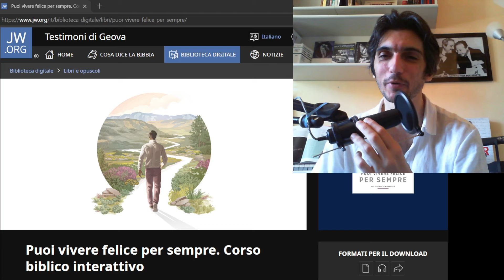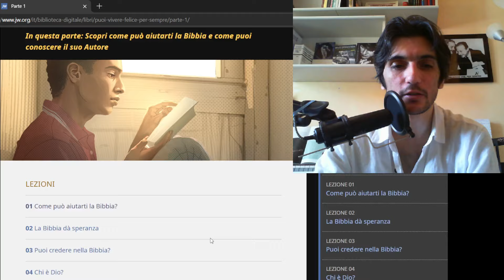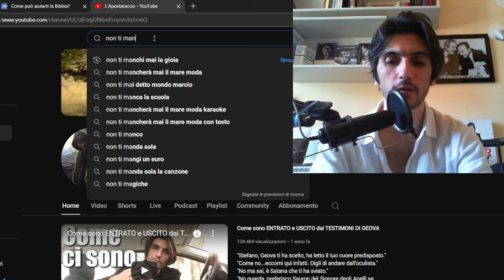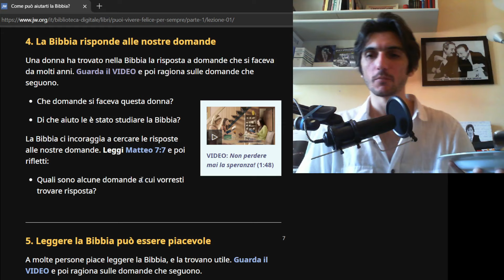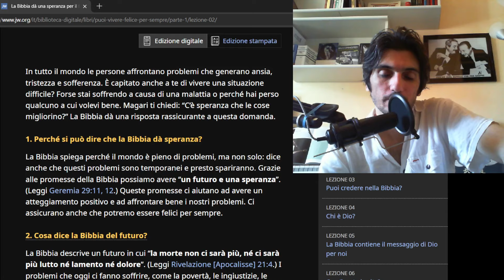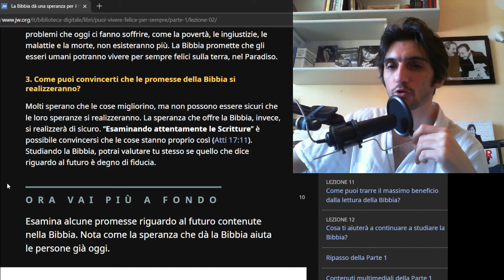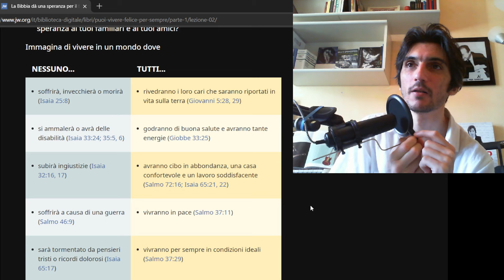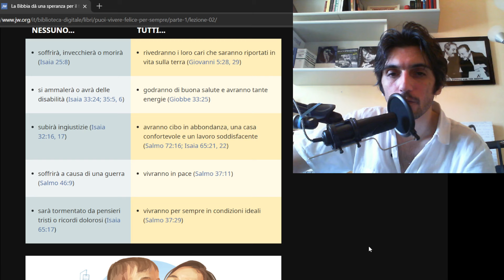Il CORSO SURREALE per diventare TESTIMONE di GEOVA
Lo avete richiesto da molto tempo ed eccovelo servito.
Questo corso rappresenta il percorso di plagio che porta al battesimo come testimone di Geova.
Un concentrato di teorie semplicistiche e del tutto arbitrarie.

0:00 - Introduzione al delirio
6:34 - Video di benvenuto al corso
12:48 - L'idea distorta dell'ispirazione biblica
14:21 - Target nel marketing religioso (paure ataviche e bisogni emotivi)
21:46 - Per capire la Bibbia ti devi far "aiutare" da loro
26:46 - Non ti manchi mai la gioia di Vito Mancuso
29:02 - Analisi sociologica sullo studio biblico
43:21 - Leggere e studiare è faticoso
48:06 - Bibbia dà speranza
56:16 - L'esser convinti non fa parte della fede
1:12:43 - Il bene assoluto non può esistere

Sono Stefano Fidelio, attivista per le libertà fondamentali dei fuoriusciti dai gruppi sociali ad alto controllo. Sono promotore del disegno legge volto a rendere illegale l'induzione all'isolamento sociale affettivo, depositato alla Camera dei Deputati in data 15 Luglio 2020. Studio da anni la tematica del plagio mentale: dal suo innesco, alle ripercussioni psicofisiche e sociali.